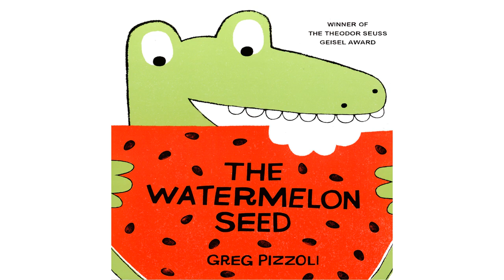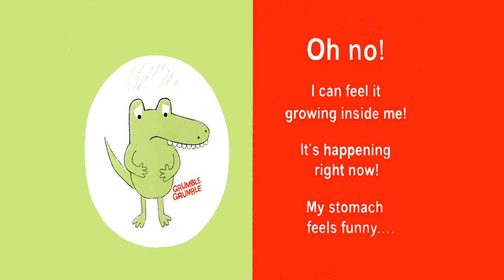The Watermelon Seed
Crocodile loves watermelon, but what will happen when his greatest fear of swallowing a watermelon seed comes to pass? Will vines sprout out his ears? Will his skin turn pink? Only one thing is certain: his wild imagination will have kids laughing out loud and begging for another read.

Please support the author and buy his book: